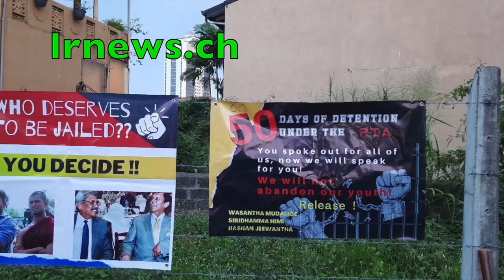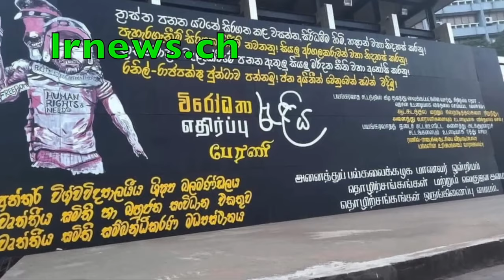ශලනි තෙල් ඇමතියගේ තෙල් මාරු කරලා. අනුග්‍රහය ක්‍රිකට් ලොක්කාගෙන්....................